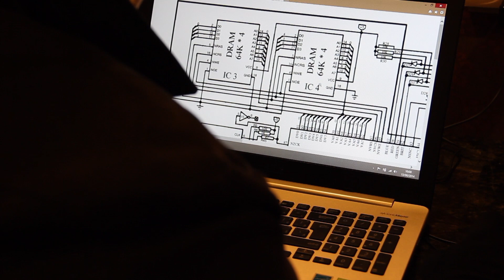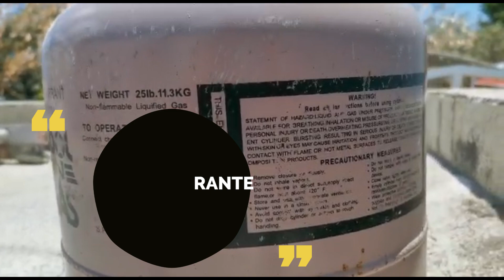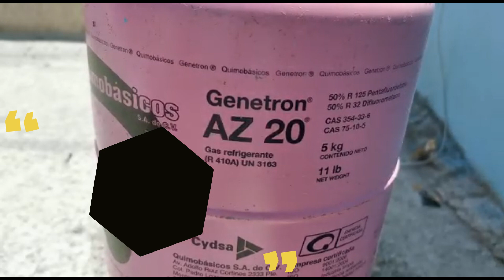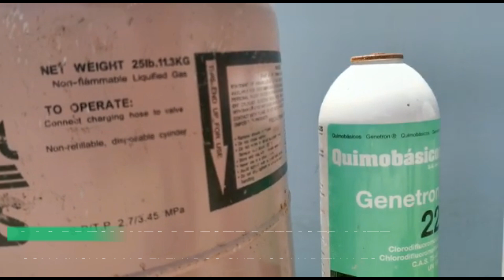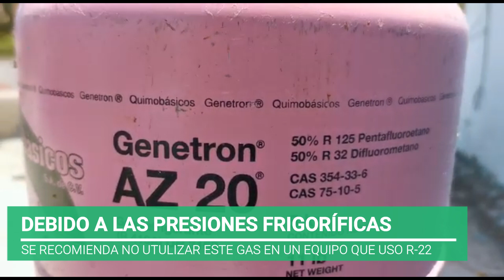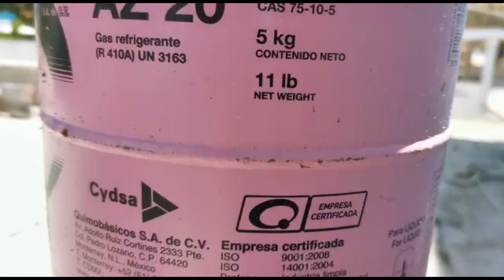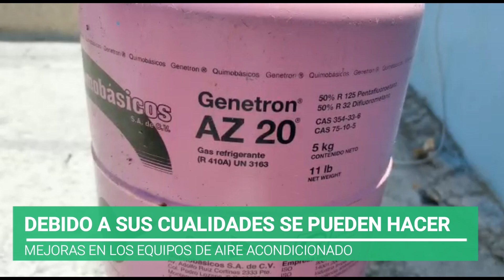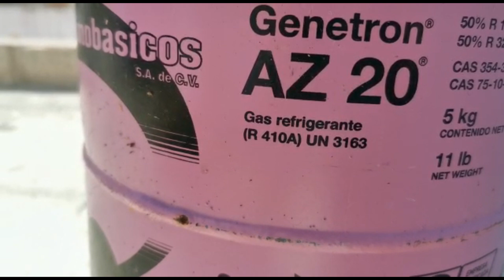GAS REFRIGERANTE R-410A ✅ ¿ Que es? COMO FUNCIONA 😱🏆(CARACTERISTICAS)👉(Esto debes saber)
El gas refrigerante r-410a aprende sobre el y como es que funciona, ademas de los compuestos que contiene este gas refrigerante , asi que esperamos que te ayude a poder saber mas y sobre todo que cuando lo pongas en practica ya sepas como funciona